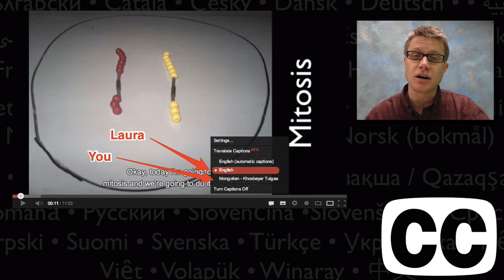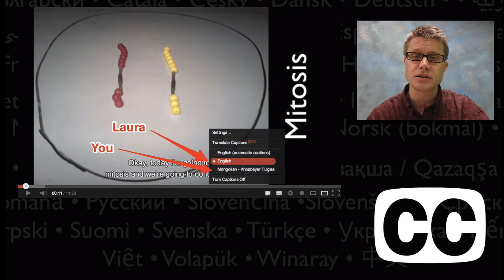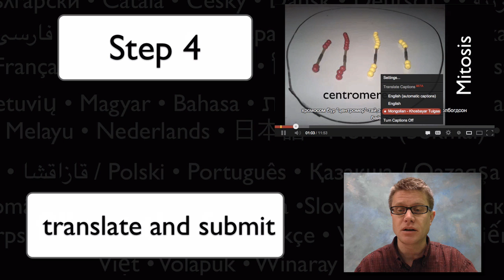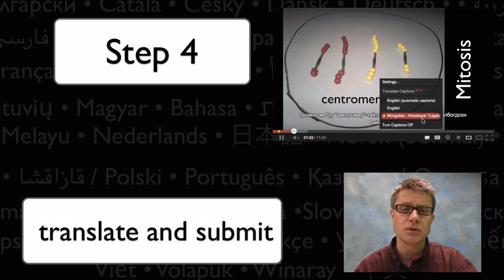Hello World - I Need Your Help Translating Videos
Hello World-

I need your help translating my science videos to different languages.  If you are bilingual and have a little extra time please fill out the translation form above.  You will receive and email which will give you access to translate a video.

Title: I4dsong_loop_main.wav
Artist: CosmicD

Flyingtigersite. English: Smiley Face, October 4, 2012. Own work.
Hillewaert, Hans. Deutsch: Der Stein Von Rosette Im Britischen Museum., November 21, 2007. Own work.
NASA. English: NASA Blue Marble of Eastern Hemisphere, October 22, 2011.